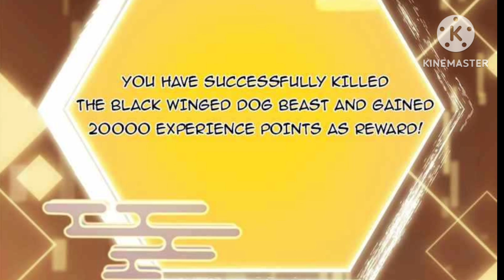Keep A Low-Profile Sect Leader (2023) Episode 24 || Explained in Hindi